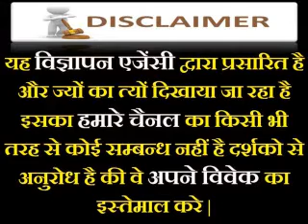Patni ko Kabu me Kaise Kare - पत्नी को अपना गुलाम बनाने का तरीका | Wife Vashikaran Mantra in Hindi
Patni ko Kabu me Kaise Kare - पत्नी को अपना गुलाम बनाने का तरीका | Wife Vashikaran Mantra in Hindi | Love Guru Mk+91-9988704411
patni ko kabu me kaise kare -  Pati ko vash me karen ke totke | pati ko vash me karne ke upay in hindi |pati ko vashikaran ke totke - YouTube

 in hindi,patni ko apna dewana kaise bannye,patni ka pyar pane ke upay,patni ka vasikaran mantra,patni ko apne pyar me pane ke totke,wife vashikaran … Agar aap chahte hai ki aapke pati aapse pyar kare vo dusri aurton ki tarah aakarshit nahi ho to aap pati ko vash me karne ke totke aur upaye kare

Ladki ko vash me karne ka jadu in hindi IN AjmerVashikaran mantra for girlfriend are simple to recite and remember
Pati ko vash me karne ka totka +91‐ @@ ANY PROBLEM SOLUTION @@ All problem solution only 72 hours 101% full guaranti Astrologer

Pati Ko Vash Mein Karne Ke Upay , Pati Vashikaran Totke, pati ko vash me kease kare हमारी वेबसाइट पर राशिफल पढ़े
 ke totke bataye image collection or see apne pati ko vash me karne ke upay bataye (in 2020) plus apne pati ko bas me karne ke totke bataye

 karne ke liye, patni ko kaise sudhare, husband wife problem solution,wife vashikaran kaise hota hai,patni ko apna deewana banane ka upay

Important terms
Patni ko Kabu me Kaise Kare,Patni Vashikaran Mantra, Vishal Sharma, Biwi ko Vash Mein Karne Ka Tarika, Patni ko kaise Vash me Kare, Wife Vashikaran Totke, patni ko apna dewana kaise bannye, wife vashikaran mantra, how to do wife vashikaran, Vashikaran, patni ko apna deewana banane ka upay.

1.1.Pati ko Kaise Sudhare in Hindi | Pati ko Khush Rakhne ka Tarika | Pati ko Bas me Kaise Kare

2.Biwi ko Vash me Karne ke Totke | Patni Ko Kaise Vash Me Kare | Wife Vashikaran Hindi Me | Totke